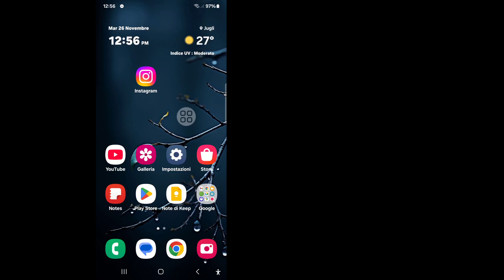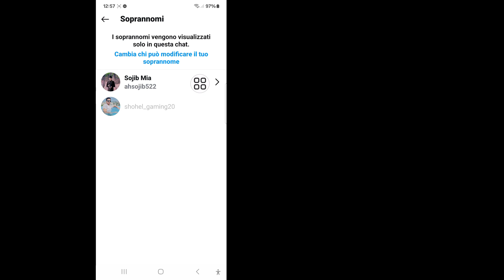Come impostare un nickname nella chat di Instagram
In questo video ti mostrerò [Come impostare un nickname nella chat di Instagram]. Quindi guarda attentamente questo video e non saltarlo se salti questo video allora non capirai molto bene quindi se hai qualche problema puoi chiedermelo e commentare qui sotto cercherò di risolvere il tuo problema se ti è piaciuto questo video allora per favore clicca mi piace e iscriviti al mio canale grazie.🙏

Puoi mettere un nickname in una chat di Instagram?

Puoi rinominare una chat di Instagram?

Come cambiare il nome visualizzato di Instagram nella chat?

Come si mette la chat su Instagram?

come cambiare nickname su Instagram

come cambiare il nome utente di Instagram sul cellulare

come cambiare il tema della chat su Instagram

il tema di Instagram non viene visualizzato

imposta un nickname nella chat di Instagram

come mettere un nickname nella chat di Instagram

Nuovo aggiornamento dei nickname di Instagram

Nuovo aggiornamento del nickname di Instagram

Crea un nickname nella chat di Instagram

imposta un nickname in Instagram

come cambiare il nome del gruppo di Instagram

modifica del nickname di Instagram